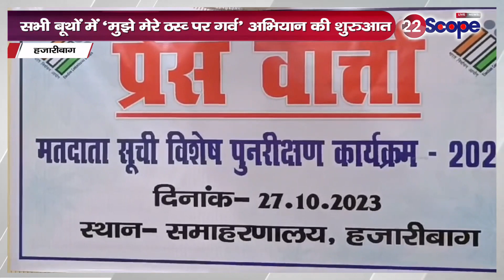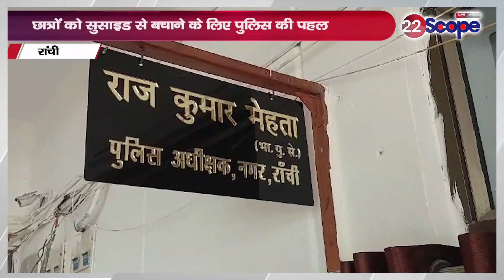देखिए सरायकेला, हजारीबाग और रांची की बड़ी खबरें | Jharkhand News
Watch big news from Seraikela, hazaibag and Ranchi. jharkhand news
About this Video :- देखिएसरायकेला, हजारीबाग और रांची की बड़ी खबरें | Jharkhand News

About Channel:
22Scope is a leading digital media platform of Jharkhand & Bihar. We are highly reliable and most trusted for political news, sports news, educational news, etc.

22Scope Live TV | 22 Scope | Hindi News | 22 Scope लाइव

CHANNEL AVAILABLE
JIO TV
VI
ROCK TV